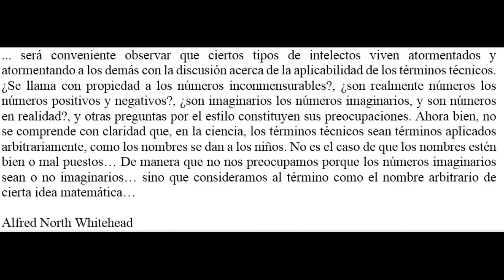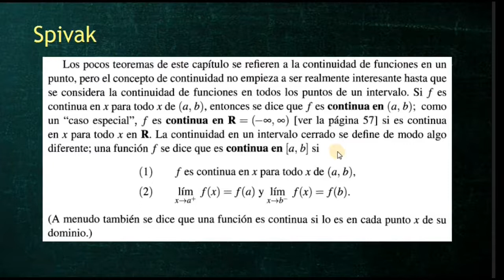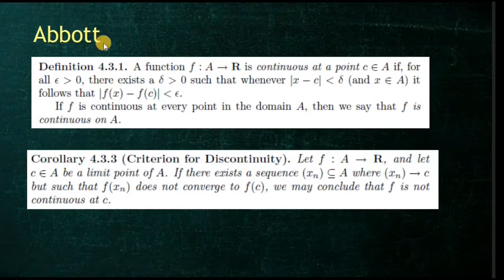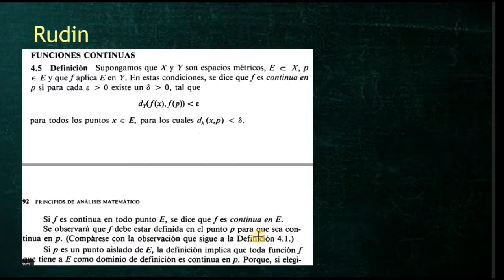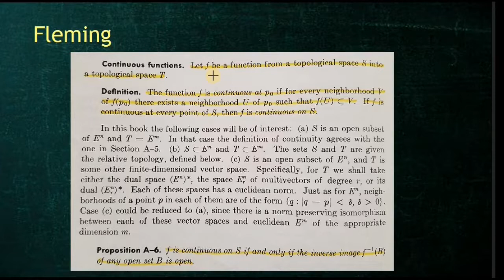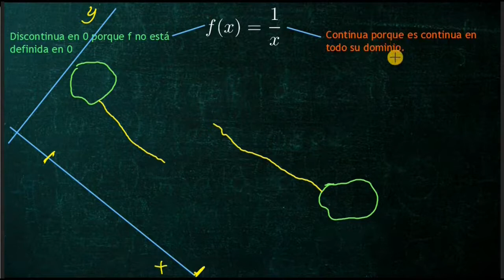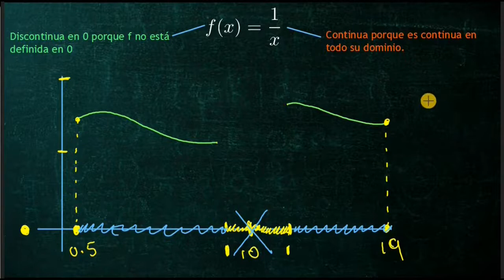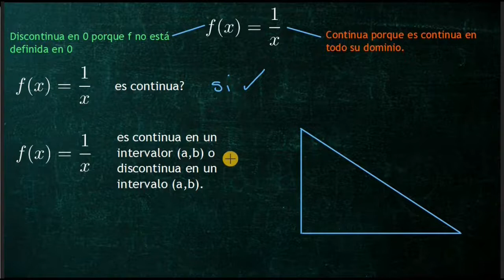f(x)=1/x es una función continua?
En este video te cuento mi opinión acerca de esta discusión que he notado se ha comenzado a extender, aquí te cuento mi opinión de como veo la situación, espero que puedas apreciar los dos puntos de vista, y que te des cuenta que no es que alguno de las dos opiniones está equivocada, yo mas bien creo que son dos formas de atacar un problema pero que eso no implica que el otro esté equivocado.

Ya que el video es un poco largo te cuento que:
En el primer minuto planteo la pregunta.
Luego en los siguientes 42 minutos muestro la bibliografía que utilicé y ahí mismo voy explicando algunas ideas que se utilizarán, esta sección la puedes omitir si no te interesa ver qué libros utilicé.
Después hago una discusión  de los dos puntos de vista comparándolos en distintas situaciones.
Por último respondo a la pregunta, ¿es f(x)=1/x una función continua?

0:00 Introducción.
1:17 Bibliografía, conceptos y definiciones.
44:39 Discusión y mi opinión.
1:01:49 Respuesta a la pregunta.